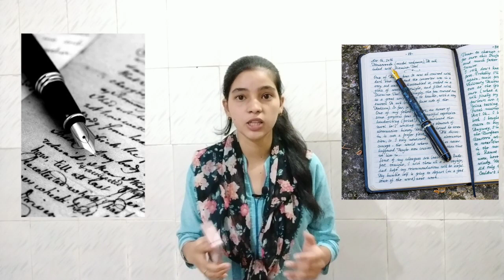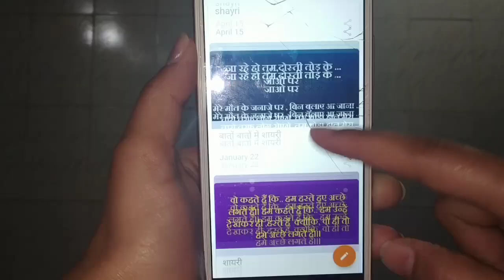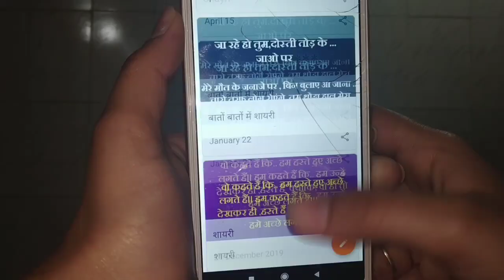Differencs of blog and vlog